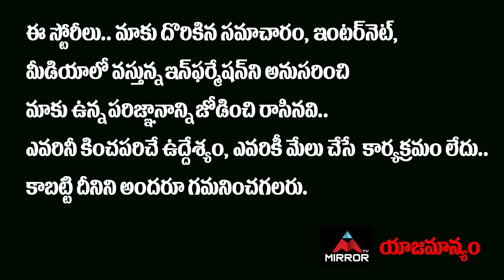Venkatesh Daughter Aashritha Creates Record | Daggubati Venkatesh | Mirror TV Tollywood